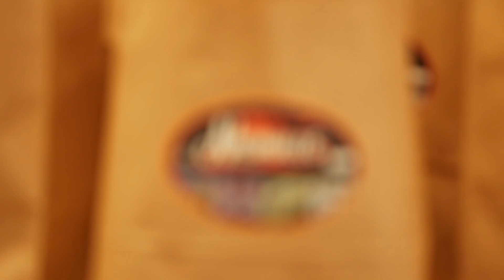Nashville Incentive Trip - Highlight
Our marvelous 2019 Nashville Incentive Trip was nothing short of breathtaking. The sights and sounds experienced will remain nestled in our minds for years to come! Thank you to all of the agents who created countless beautiful memories with us.

Contact Senior Life Today!

Follow Senior Life Insurance Company on Social.